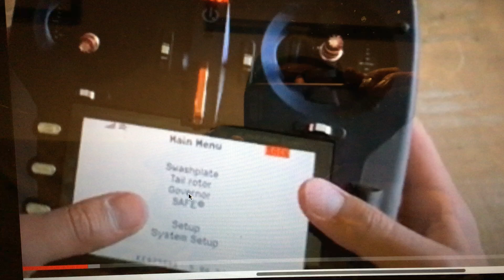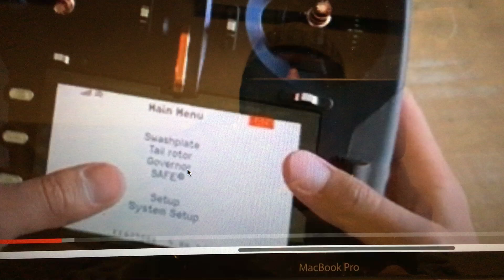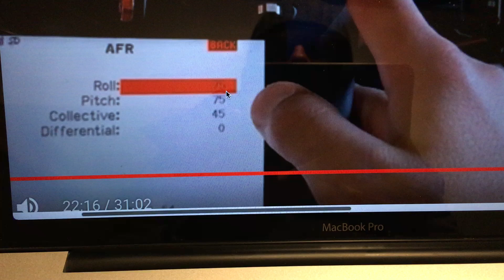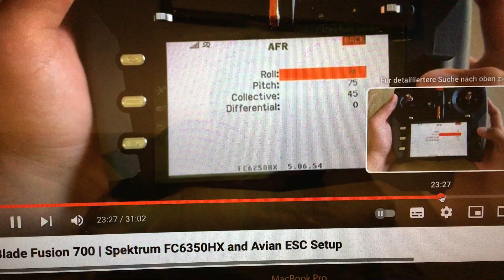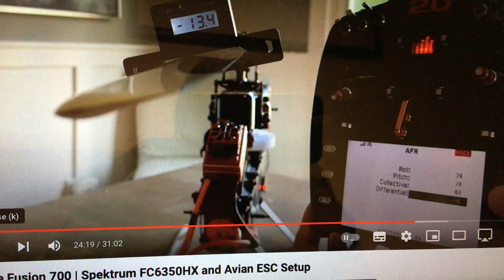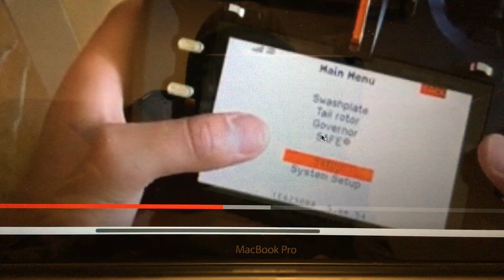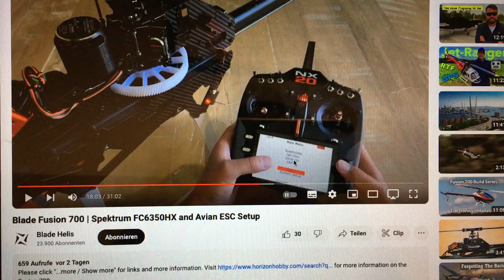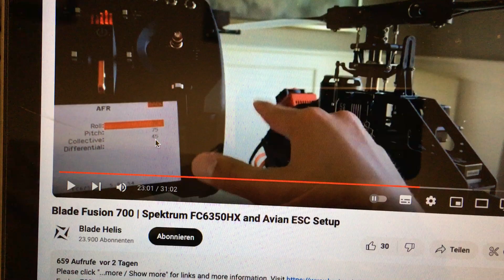EC550/MD550: Helicopter Flybarless Controller FC6250HX Open Stock, NXT Beta 3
Ich habe die Version mal kurz auf den FC6250HX aufgespielt. In einem
anderen Video Beitrag wird der FC6350HX von Spektrum vorgestellt.

Hier gibt es viele "Similarities" zwischen FC6250HX mit Open Stock 5.6
NXT Beta 3 und dem FC6350HX.

Leider werden einige Features der Software Entwicklung dem Anwender
nicht genügend erklärt, so daß diese doch recht komplexe Thematik etwas
verständlicher wird.

Ich hatte die Open Stock 5.6 NXT Beta 3 auf meinem FC6250HX schon
installiert, habe mich dann aber doch kurzerhand dazu entschlossen erst
einmal für den Maiden Flight bei der Open Stock 5.6 NXT Beta 1 zu
bleiben, weil ich diese Version vom MD550 Künstler Projekt schon kannte
und nun für den EC550 nach knapp 2 Jahren Bauzeit erst einmal auf
Nummer sicher gehen wollte, bevor ich gleich wieder etwas Neues
austeste.

Das steht aber noch auf der "To-Do" Liste. Dafür müssen die Vögel
beide wieder auseinander gebaut werden um die nötigen Software/Firmware
Updates auf dem FC6250HX durchzuführen.

Wieder mit PC Emulator. Bin ja selber Mac Anwender.

Ich werde mich wahrscheinlich erst einmal mit dem MD550 herantasten
und schauen wie es fliegt um dann nach erfolgreicher Beta Test Phase das
Firmware Update auf das EC550 Künstler Projekt zu replizieren.

Vielleicht klappt dann ja auch der sanfte Motor Start mit sehr wenig
U/Min beim Anlaufen. Welche Modis man dann in den Motorregler Avian
einprogrammiert ... "Normal", "Soft", oder "Very Soft" ... das ist eigentlich
aus Software Engineering Sicht egal, weil dies der eigentliche

- RPM Spooling Up Timer

ist. Das kann hinterher jeder so einstellen wie es ihm beliebt. Mir geht
es aber um den sanften Motor Start und nicht um die RPM Spooling Up
Phase.

Das sind im Bereich Software Entwicklung zwei unterschiedliche
Baustellen. Das ist die Kommunikation zwischen Motorregler Entwickler
und dem FC Entwickler.

Der sanfte Motor Start hat etwas mit dem "Kalibrieren" des FC zu tun.
Also Software. Vielleicht habe ich mehr Glück, was den Motor Start
anbelangt mit dem Open Stock 5.6 NXT Beta 3 Update. Das wird sich dann
zeigen und hoffentlich gut fliegen.

" Software ... ja ... man muß sie vorher testen und dann fliegen. Nur beim
Fliegen und im Flug sieht man das Ergebnis von Software. Das ist auch
Engineering ... Test Pilot Engineering. Testen ... wird leider viel zu sehr mißachtet ...
in der Arbeitswelt, in der Politik und in Wirtschaft genauso. Die meisten Juristen
verstehen auch nicht viel davon. "

Zeit ist Geld ... das verstehen Arbeitswelt, Politik, Wirtschaft und Juristen jedenfalls
am Besten.

Gruß,
Black Baron